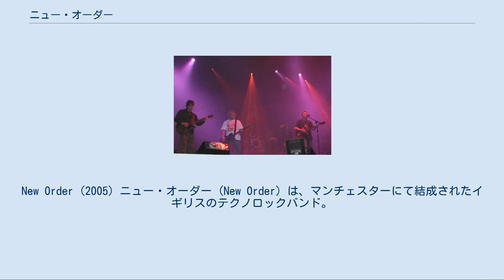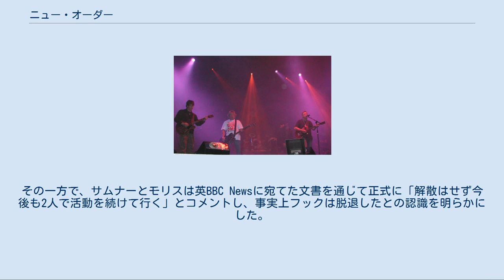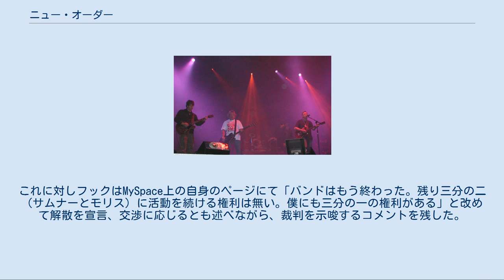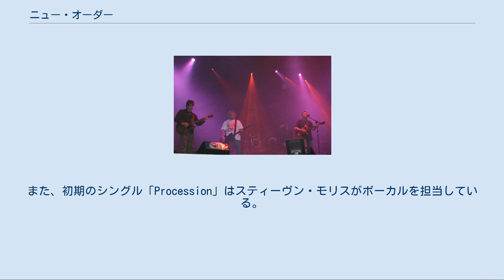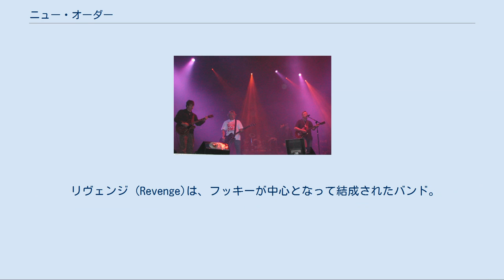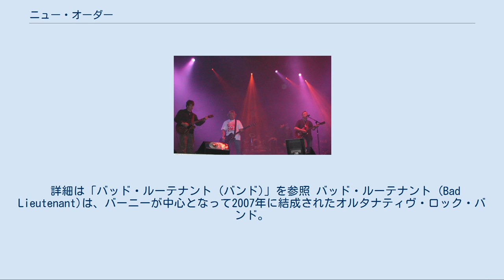ニュー・オーダー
New Order (2005) ニュー・オーダー (New Order) は、マンチェスターにて結成されたイギリスのテクノロックバンド。
ポストパンクの代表的なバンドの一つジョイ・ディヴィジョンを前身とする。
 1983年のヒット曲「ブルー・マンデー」や、ヒップホップにおける代表的なプロデューサーであったアーサー・ベイカーと組んだ「コンフュージョン」などの楽曲により、現在でも最も影響力のあるダンス・アクトの一つに数えられている。
 ツアー中の行動の破天荒さは、ハッピー・マンデーズのメンバーをして「正真正銘の24アワー・パーティー・ピープル」と言わしめるほどである。
 2007年以降、事実上の解散状態にあったが、2012年2月にピーター・フック抜きで再結成したことを表明した。
 1980年、イアン・カーティスの自殺によりボーカリスト兼作詞家を失ったジョイ・ディヴィジョンは活動停止を余儀なくされた。
残された3人のメンバー（バーナード・サムナー、ピーター・フック、スティーヴン・モリス）は話し合いの末、音楽活動を継続することを決意。
以前に交わした「メンバーが一人でも欠けたらジョイ・ディヴィジョンの名前でバンド活動は行わない」という約束に基づき、新バンドは「ニュー・オーダー」と名乗ることになった。
また、紆余曲折の末にバーナード・サムナーがイアン・カーティスに代わるボーカリストを務めることになった。
 1981年5月、古巣のファクトリー・レコードからシングル「セレモニー」でデビューを飾ると、11月にはアルバム『ムーヴメント』を発表。
これらの作品はジョイ・ディヴィジョンの延長線上ともいえる陰鬱なサウンドに彩られていたが、同年12月のシングル「エヴリシングス・ゴーン・グリーン」では電子音を用いたエレクトロ寄りのアプローチをみせ、新境地を開く。
また、1982年には当時モリスのガールフレンドで将来の妻であるジリアン・ギルバートを4人目のメンバーとして加えた。
 1982年5月には所属レーベルのファクトリー・レコードの社長であるトニー・ウィルソンと共同経営の形でマンチェスターにディスコをオープン。
ハシエンダと名付けられたこのクラブは、英国の初期のクラブ文化の発展に寄与し、1980年代終わりから1990年代始めに掛けて世界中に衝撃を与えたマッドチェスターやセカンド・サマー・オブ・ラブといった音楽シーンを生み出す母体となった。
 1983年5月、セカンド・アルバム『権力の美学』を発表。
シンセサイザーを駆使し、前作よりエレクトロの要素を強めた作品となった。
この方向性をさらに進めたのが、続けて発表されたシングル「ブルー・マンデー」で、大ヒットを記録した同作は12インチ・シングルとしては史上最も売れた作品となった。
 立て続けに発表された『ロウ・ライフ』(1985年)、『ブラザーフッド』(1986年)の両アルバムは幅広い支持を受け、英国のチャート上位に食い込むなど商業的成功も収めた。
5作目の『テクニーク』(1989年)は当時新しいクラブ・サウンドが芽生えていたイビサ島でレコーディングが行なわれ、流行を先取りした同作はアメリカおよびイギリスなどでゴールドディスクに認定され、名実ともに彼らの黄金期を代表するアルバムである。
 ファクトリー・レコードの崩壊に伴い、ニュー・オーダーの6作目のアルバム『リパブリック』(1993年)はロンドン・レコードから発表された。
メンバーのソロ活動が影響したのか、前作よりも落ち着いた作風で統一されている。
アルバムの制作過程でメンバー間の対立が顕著になったこともあり、8月に行われたレディング・フェスティバルでのライブを最後に活動を休止。
日本ではこの後テクノブームが全盛期を迎えるが、ニュー・オーダーは逆にテクノシーンの中心から遠ざかっていく。
メンバーは各自のソロ活動に専念することになった。
 1998年、マネージャーの進言により5年ぶりに顔を合わせたメンバーは活動の再開を決意。
同年のレディング・フェスティバルで復活ライブを行った。
また、これ以降のライブではこれまで自粛していたジョイ・ディヴィジョン時代の楽曲も積極的に演奏されるようになった。
 2001年のアルバム『ゲット・レディー』は従来よりギター・サウンドを前面に出した作品となった。
スマッシング・パンプキンズのビリー・コーガンが一部のレコー...